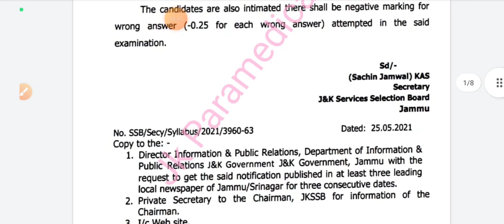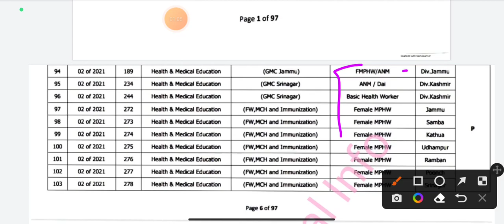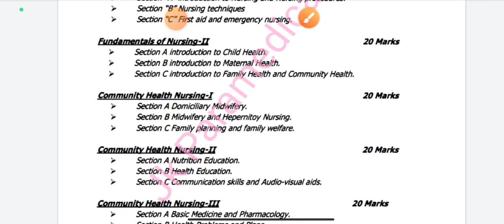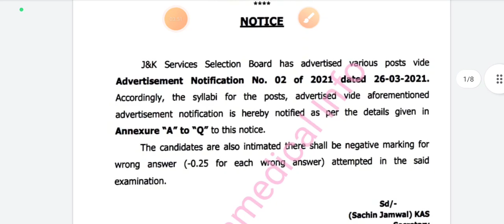Jkssb Fmphw/Mmphw/ Anm Dai /Basic Health worker Syllabus || Health and Medical Education Dept.